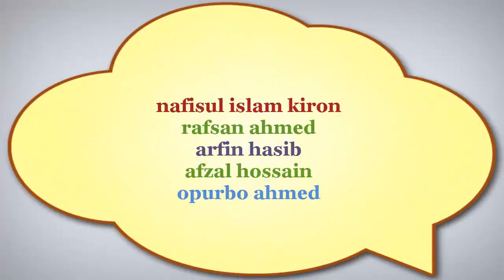QUERYকুয়েরি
Hi All.